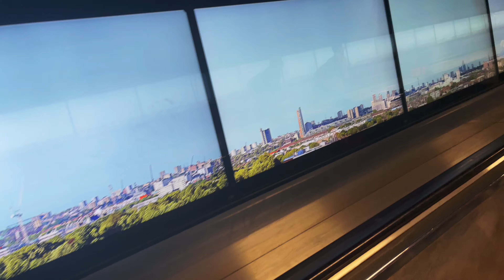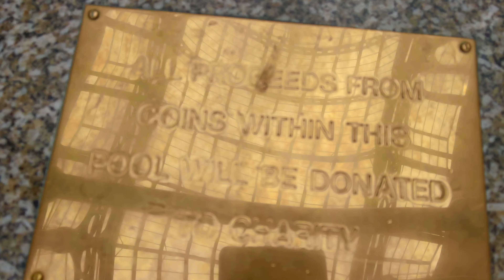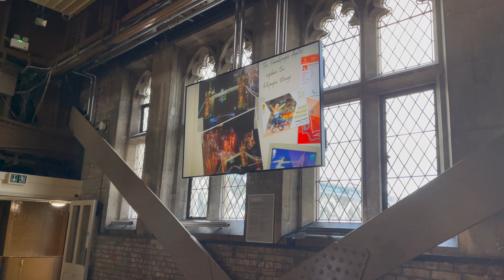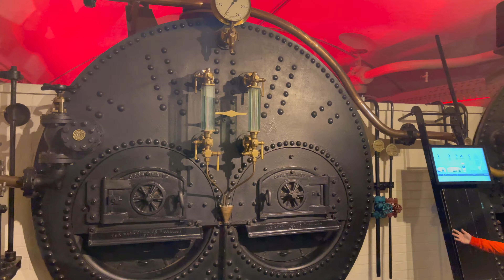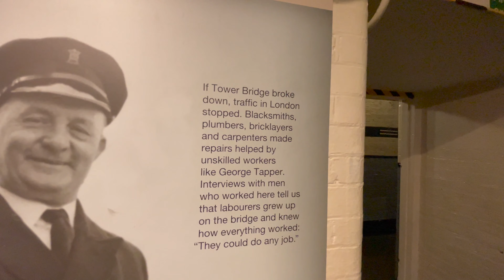Tower bridge London | Hay’s river restaurant |Tower bridge experience|history of Tower bridge London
Asalam-o-alikum
This video is about to visit Tower Bridge London. Big icon of London. I am going to discuss about history and open and close scene you will see in it. Tower Bridge is Most visiting Bridge in London and most Famous bridge in the London as well.
Welcome to journey of world to visit different places with us. Mostly hidden Gems in the earth needs to explorer them